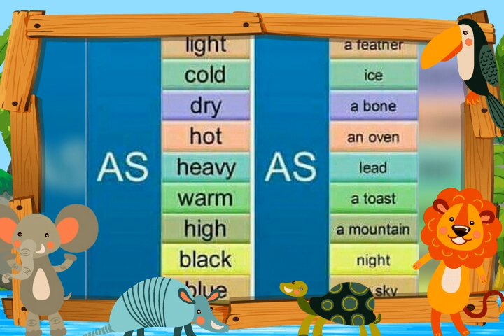Use of AS _A$